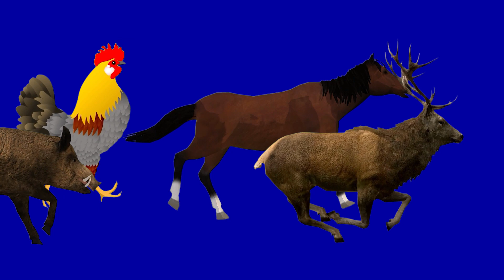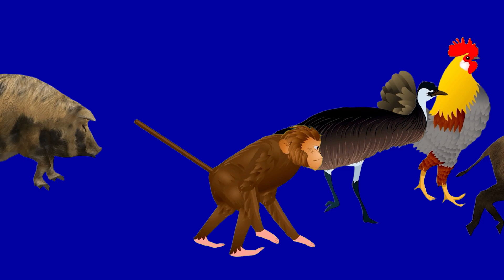Animal Stampede Green Screen | Animal Crossing Green Screen | Animals Running Walking Green Screen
animal running green screen video green screen animal stampede animal crossing green screen

Animal Stampede Green Screen Part 3 | Aniamls Running No Copyright | Animals Stampede Green Screen | Green Screen Animals Stampede Video 2024

Timecodes

0:00  Intro G4 Green Screen Full HD Video
0:27  Animal Running Green Screen Video | Green Screen Animal Stampede | Animal Crossing Green Screen
2:12  Large Animal Stampede Blue Screen Full HD Video | Cenozoic Beasts Stampede Green Screen
3:56  End Screen Thanks For Watching Don't Forget To Subscribe My Channe